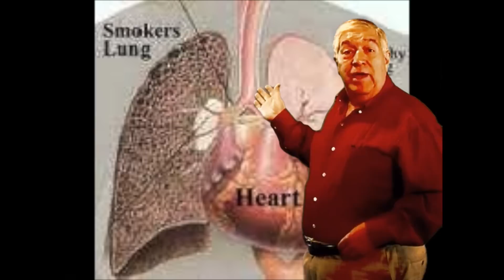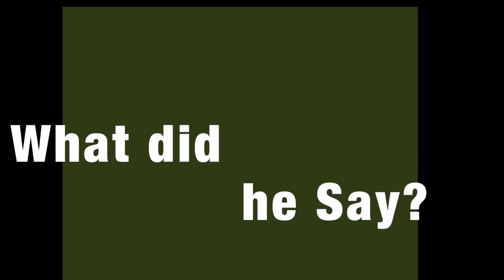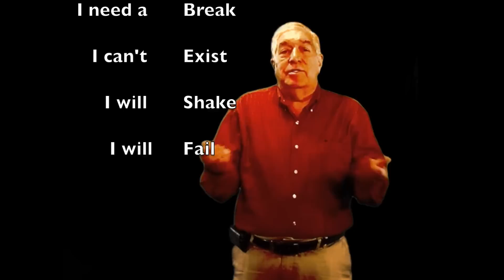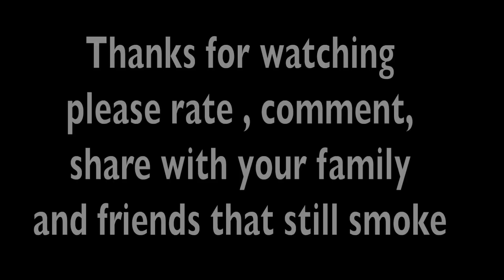How I Stop Smoking in 3 Days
/healthy-diet-tips/how-I-stopped-smoking-in-3-days/   In this video tutorial I explain how I was able to stop smoking in 3 days after having been a smoker for over 30 years.  I did it, You Can Do it. Bill and Joan Loganeski have discovered a meal replacement you can make at home for very little money and when combined with our Saturday Morning Diet plan it will help you lose the weight. The Saturday Morning Diet channel is our educational and information channel to help you use lose weight in a healthy way.